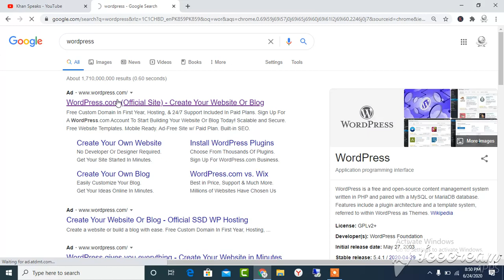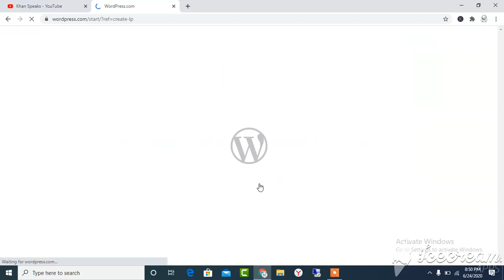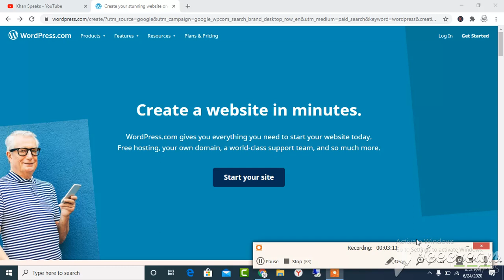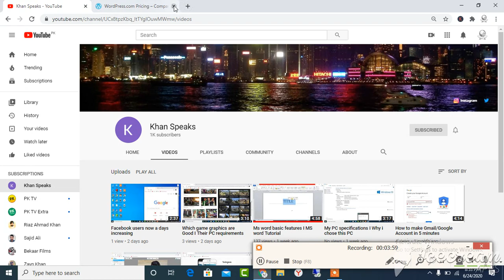What is wordpress and its features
in this video you will learn about wordpress and features